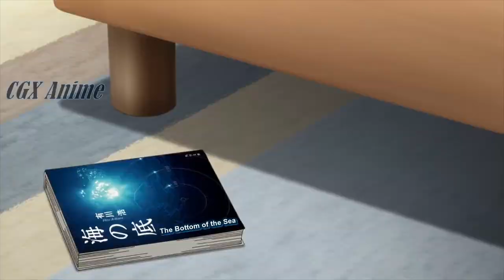When Your Sister Wants You To Give Her Attention